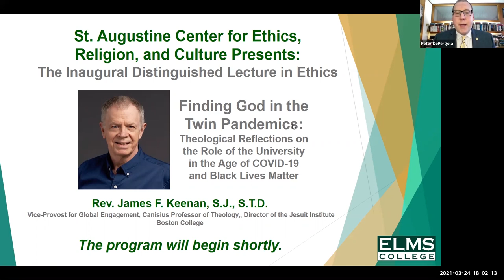St. Augustine CERC Presents "Finding God in the Twin Pandemics" - Elms College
Rev. Keenan is Vice Provost for Global Engagement, Canisius Professor of Theology, and Director of the Jesuit Institute at Boston College. He is the keynote speaker for the inaugural Distinguished Lecture in Ethics presented by the St. Augustine Center for Ethics, Religion, and Culture at Elms College. Rev. Keenan's talk is titled "Finding God in the Twin Pandemics: Theological Reflections on the Role of the University in the Age of COVID-19 and Black Lives Matter."